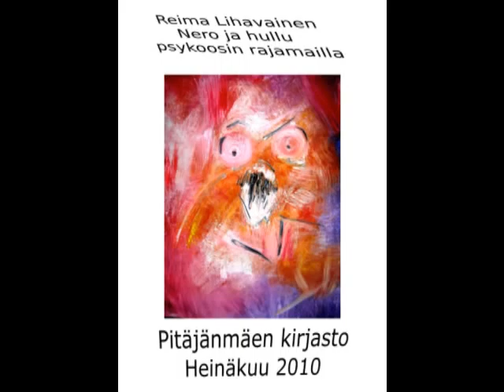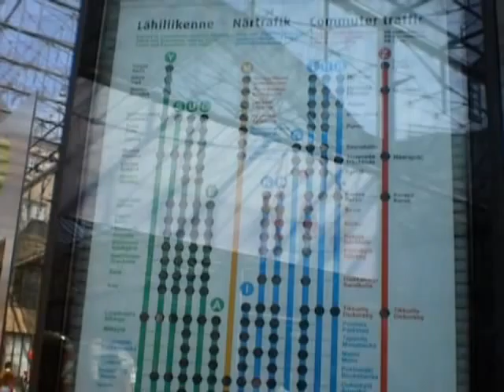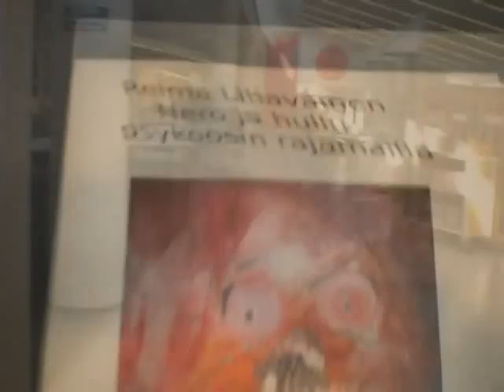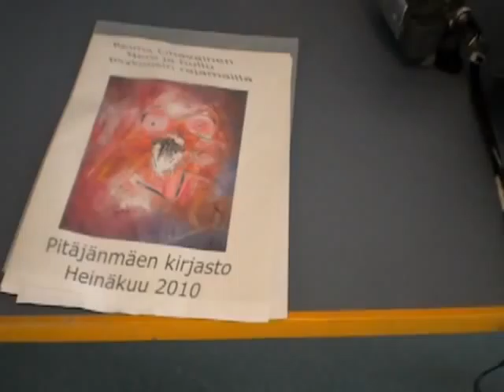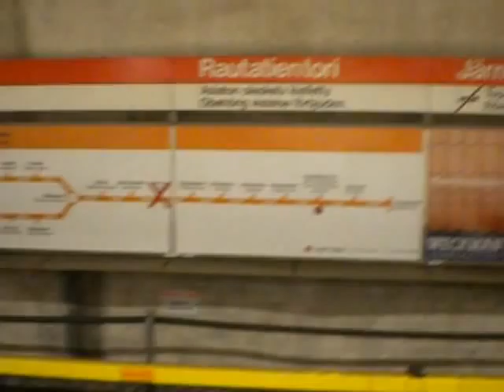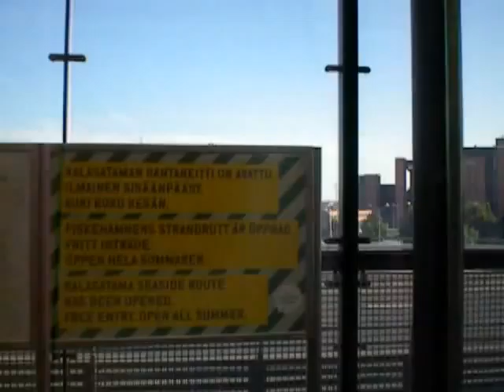GENIUS AND LUNATIC AT THE FINAL FRONTIER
Reima Lihavainen Library of Pitäjänmäki Helsinki
SOUNDTRACK [ówt krì] [The Longest story] 01 - The Longest story